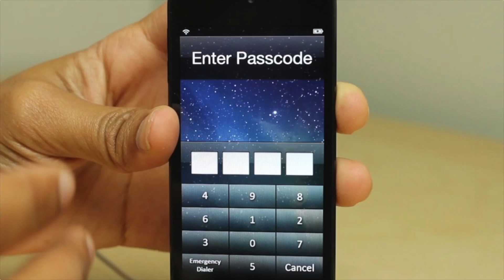NEWSFLASH! New Asteroid Heading For Earth!!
Sweet Jesus NASA's discovered an asteroid heading straight for Earth!!... well, within 300,000 miles of it.

...and in a hundred years

SAMSUNG TO START EYE SCANNING USERS?

SAMTIME
Karingal Centre
VICTORIA 3199
AUSTRALIA

LIKE TODAY!!!

FOLLOW TODAY!!!